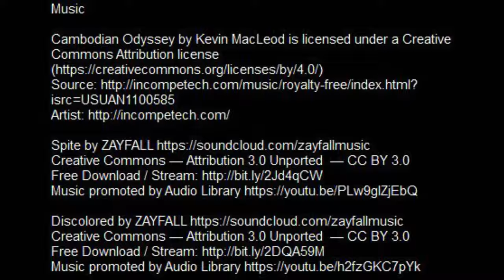Xiaomen Islet 小門嶼 🇹🇼 (2019-10) {aerial}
Aerial views of Xiomen Islet, Xiyu Township, Penghu County, Taiwan.

Music